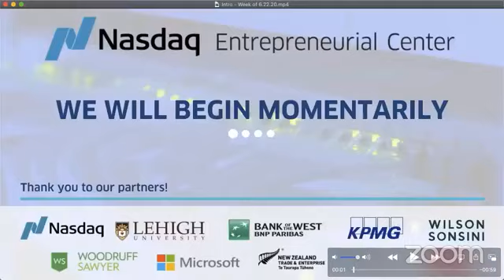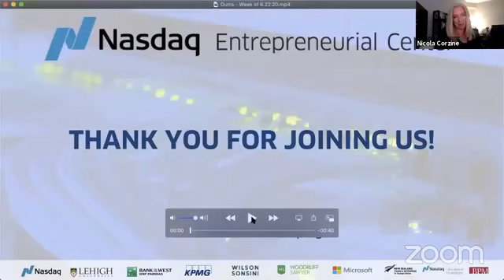Digital Transformations with Bank of the West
The road to digitally transforming your company with Julien Defosse (Bank of the West) & Tara-Nicholle Nelson (SoulTour.com).

Has Covid-19 accelerated technology needs for your business?

This session is focused on finding the ways you are operating and delivering value to customers through the use of technology – what we are calling digital transformation.

Let’s explore ways to build a successful digital transformation strategy and drive new value for your customers, especially in moments of instability and uncertainly. We will navigate themes and trends that can be learned from drastic industry changes happening across industries such as telecommuting, on-demand food service, virtual events, and the cloud. Together we will learn why digital transformation is not a singular destination but an ongoing, iterative process with benefits you can unlock immediately with limited resources.

Digital Transformation Topics:
- Driving new business models
- Powering interaction with customers
- Prioritizing investment/deployment of resources against digitization
- Digital transformation as a mindset